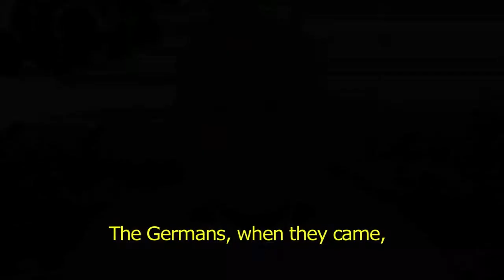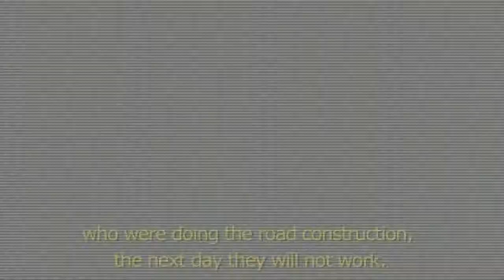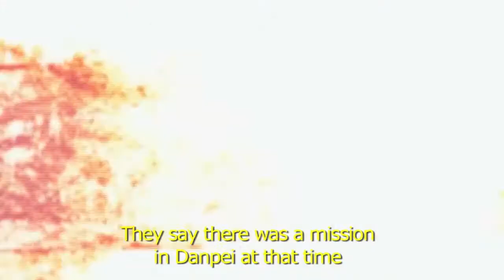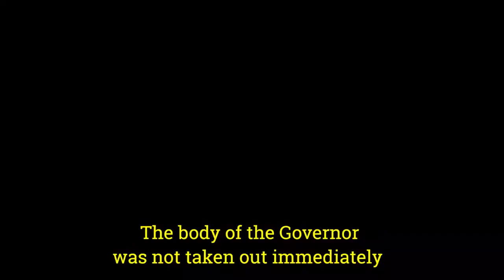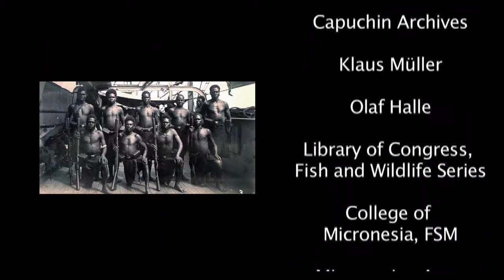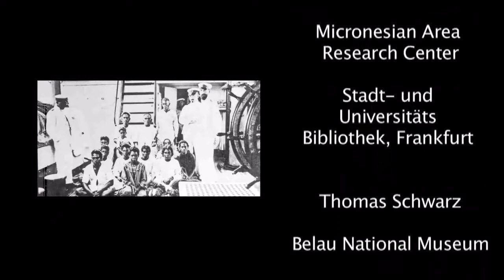Sokehs Uprising (Pohnpei)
Micronesian Productions and the FSM Historic Preservation Office (HPO) are proud to announce the release of this video documentary called "Sokehs Uprising" produced by Father Francis Hezel.